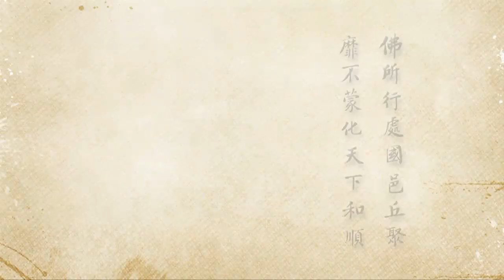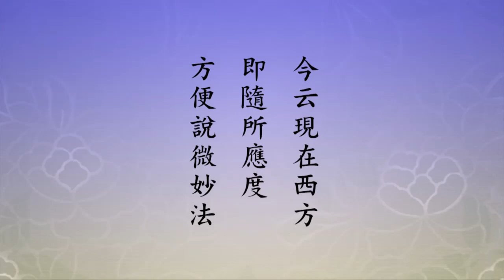淨空老法師:二零一二淨土大經科註（第三零六集） {如來壽量*鏈接文稿覩版}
~檔名：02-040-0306，容量：700MB-全644集Full*（全六四四集圓滿）(二零一三年五月份)

"二零一二淨土大經科註（第三０六集）"--佛經字字句句都可以證實..如《法華經壽量品》云..如來壽量品..法華經..說釋迦如來既於久遠之昔成佛，其壽量無數無量不可思議..開跡顯本..經中於此始開八相成道垂跡之化身..而顯久遠實成之本身..人生百日..父母未生前本來面目..三字經..性相近，習相遠..孝悌忠信，禮義廉恥，仁愛和平..若有眾生來至我所，我以佛眼觀其信等..等..諸根利鈍..隨所應度，處處自說，名字不同，年紀大小。亦復現言，當入涅槃。又以種種方便說微妙法，能令眾生發歡喜心。..隨所應度，處處自說..名字不同..